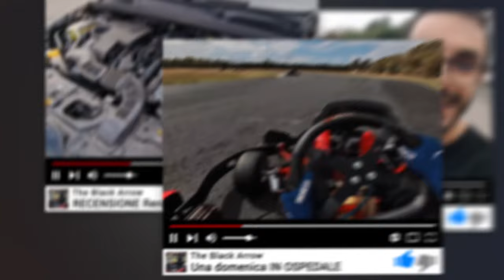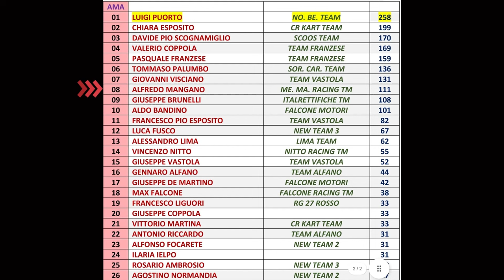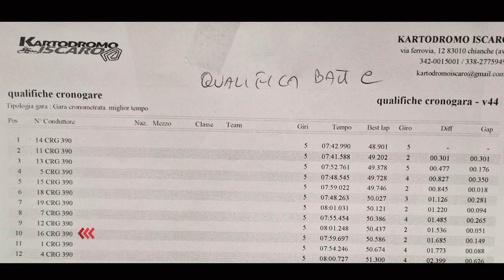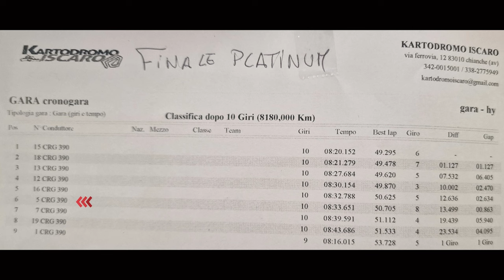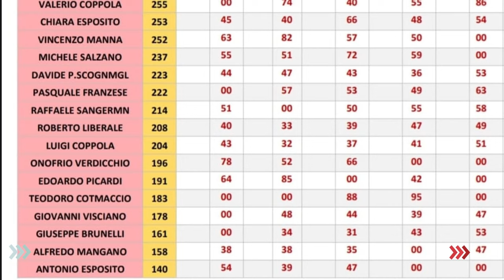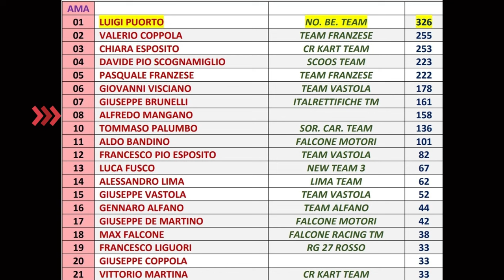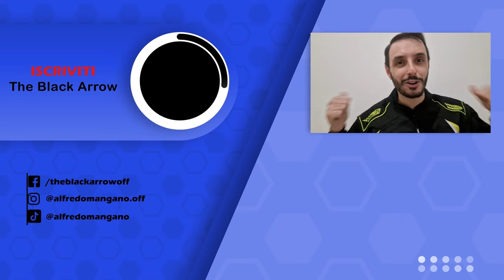RKC 2024 - Round 5 - Battaglie notturne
E' finalmente night race 🏎️ Dopo la pausa stagionale la classifica mi impone una zampata per raggiungere il 3° posto in campionato e questa tappa potrebbe essere l'occasione perfetta visto il podio conquistato in questa pista al Round 2. Tra wild card, più di 40 piloti iscritti e le calde tenebre andrà tutto come previsto? Scopritelo insieme a me in questo video 😎

Alcune immagini e parti del video sono di proprietà di: @ZeroaZeroTV , @MediaLab_Sport , RG Championship, Illiana Kidswear e Enzo Pinelli.

📹 VANTAGGI INSTA360
Per i miei video onboard utilizzo la Insta 360 GO 3 , vuoi acquistarla anche tu?

TIMESTAMPS
0:00 Intro
2:18 Qualifica
05:45 Analisi della qualifica
06:32 Gara 1
16:11 Analizziamo l'arrivo
21:13 Gara 2 (più o meno)
23:40 Com'è andato questo round?